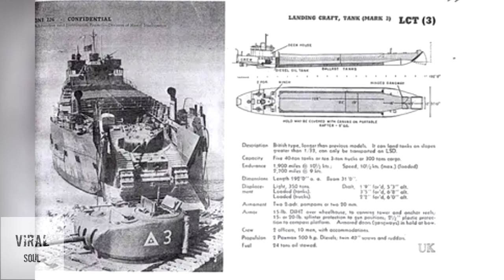CIENTÍFICOS🚢 RESUELVEN EL MISTERIO DE LA NAVE DESAPARECIDA EN LA SEGUNDA GUERRA MUNDIAL EL DIA D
El buque británico, conocido como Landing Craft Tank (LCT) 326, un tanque de embarcaciones de desembarco -el tipo ampliamente utilizado para descargar tanques en las playas de Normandía durante los desembarcos del Día D- desapareció sin dejar rastro mientras se dirigía de Escocia a Devon en febrero de 1943. A bordo, viajaban 14 tripulantes, todos desaparecidos.
En su momento, se pensó que el buque había chocado con una mina o se había encontrado con mal tiempo en la Isla de Man.
El LCT 326 era uno de los buques diseñados para desembarcar vehículos blindados durante operaciones anfibias. Se construyó en Middlesbrough y se lanzó en abril de 1942. Estas naves altamente especializadas fueron construidas en gran número en los últimos años de la Segunda Guerra Mundial y se utilizaron ampliamente durante las operaciones del día D de junio de 1944.